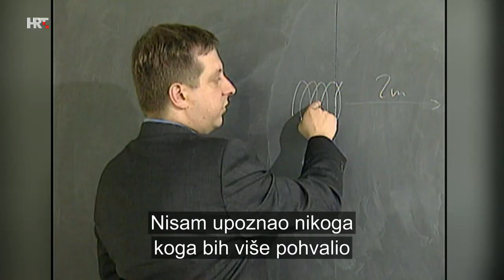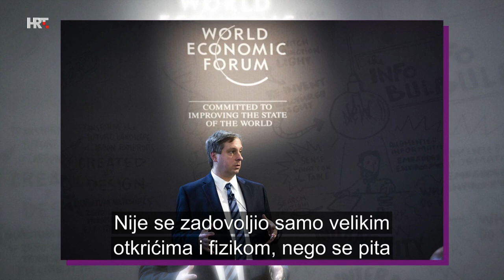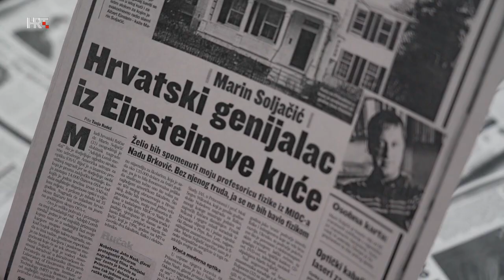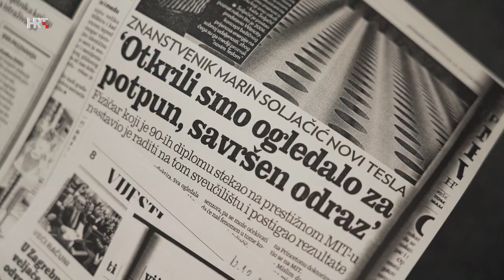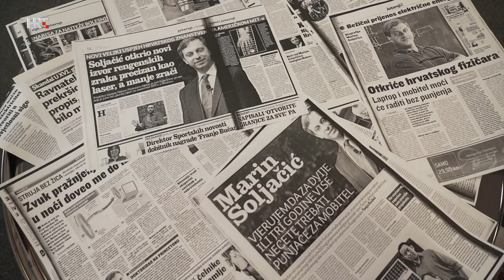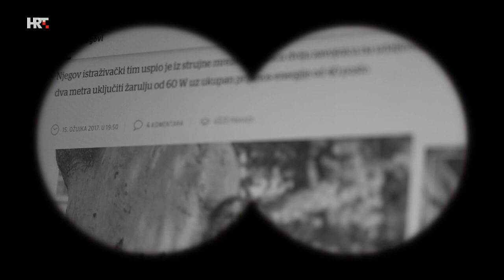U svom filmu: Prof. dr. Marin Soljačić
On je profesor na najprestižnijem američkom tehničkom sveučilištu koje je svijetu dalo 80 nobelovaca. Prvi je uspostavio bežični prijenos električne energije zbog čega su ga proglasili novim Teslom. Gost emisije je prof. dr. Marin Soljačić, profesor na MIT-u u Bostonu.